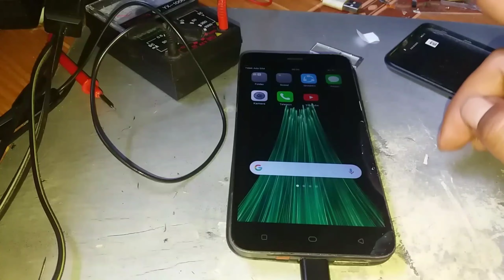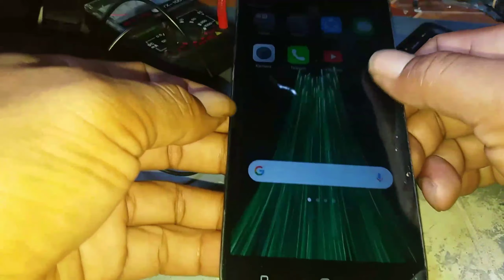Restore smartphone|menghidupkan oppo yang mendadak mati (HOWTO REPAIR)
Howto repair phone mendadak mati bisa di praktekan sendiri tanpa modal sepeserpun.
Caranya cukup mudah dan gampang di praktekan,hampir semua smratphone mengalami kematian yang seperti ini,maka jangan ragu untuk menguji cobanya di rumah.
Biar tidak gagal faham simal vidio sampai selesai ya.
UPDATE
INFO BERIKUTNYA